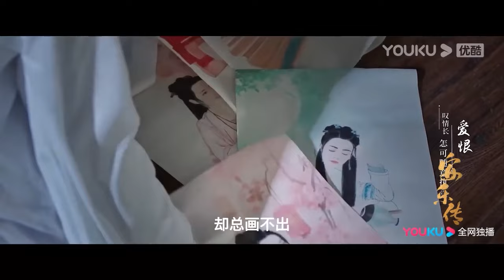搶先看||琳琅為救洛明熙被冷北刺殺而死，洛明熙終於意識到她對自己的重要性【安乐传 The Legend Of Anle】